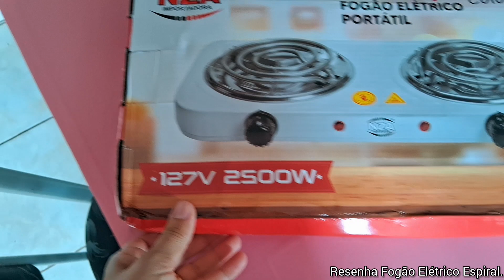FOGÃO ELÉTRICO PORTÁTIL ESPIRAL , VALE A PENA? ADEUS GÁS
Oie Gente,  vim trazer para vocês. A Resenha do Fogão Elétrico Portátil Espiral 2 Bocas, ele é  127 v, da marca ZNA Importadora, comprei na shopee, vou deixar fotos e valor para vocês,  Espero Muito que gostem.

Quer Mandar um Mimo ou uma cartinha?
CEP:  25901384
Rio de Janeiro-Magé

 ❤️ Recado

Comentando
Se Inscrevendo

Muito Obg Por Assistir,  até o Próximo Vídeo 📹

Salmo 23: O SENHOR é o meu pastor, nada me faltará.